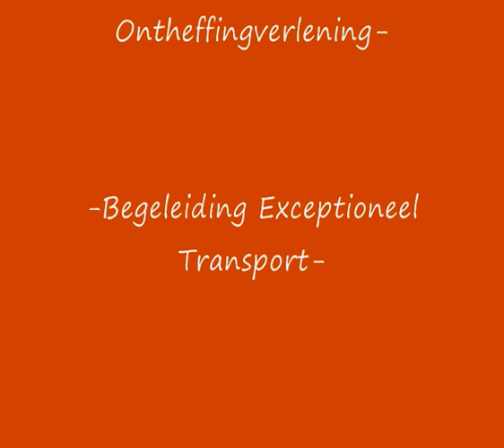Bunt Transport Begeleiding -Rensink Almelo- Centerpin Windmolen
Begeleiding Rensink Almelo met een centerpin van een offshore windmolenvoet in opdracht van Pilotfarm (Someren) en ELS (Almelo).
Convoi Exceptionnel - Uitzonderlijk Vervoer